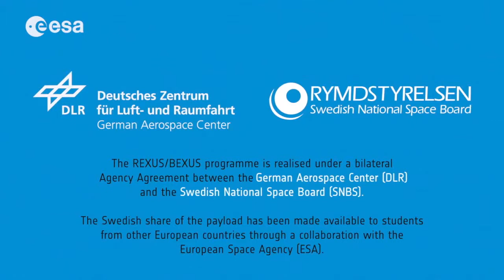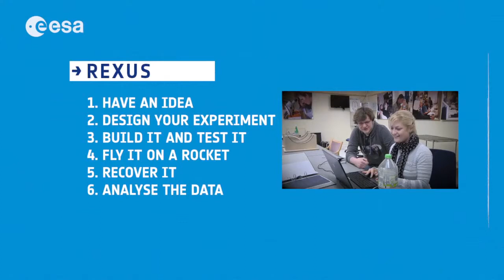ESA REXUS Promotional Video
Copyright by ESA